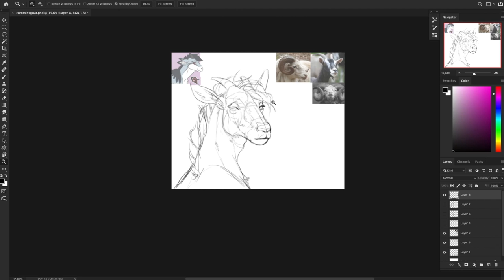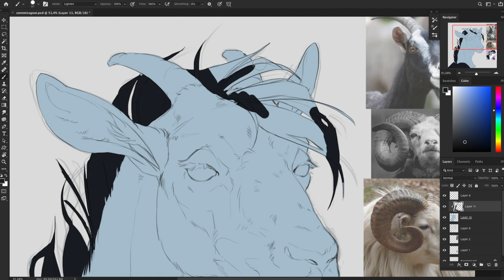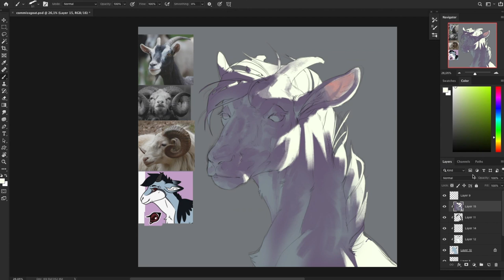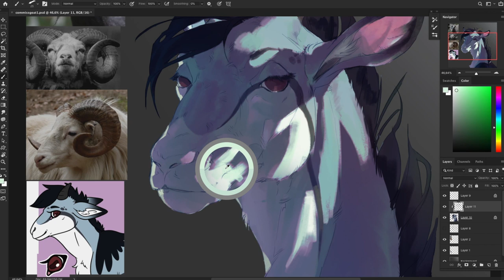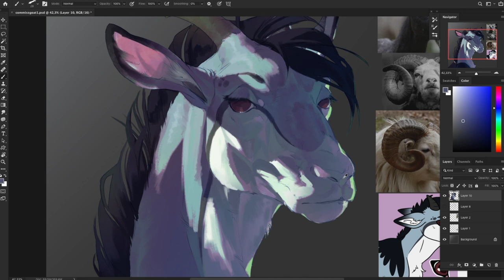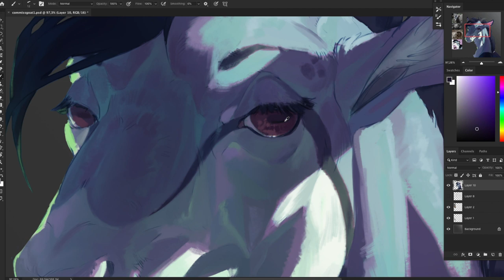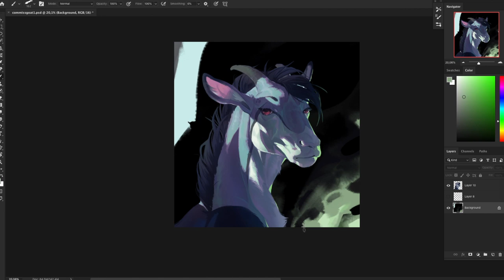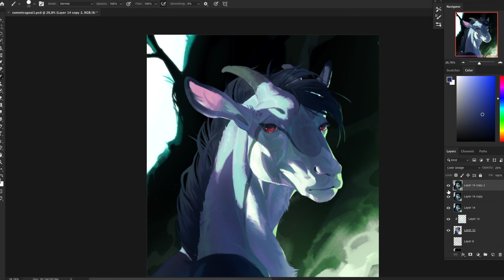Speedpaint.230 Raven (commission)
Been getting to practice equine type animals lately, haven't I? And I know, I'm probably stretching realism a bit, with making that other eye so visible in this particular 3/4 view,, but we do what we gotta do to make things just that lil bit more appealing :0c

Time recorded: 3 hours (would've probably been 3h30min-4h had I recorded the rough sketch portion as well)